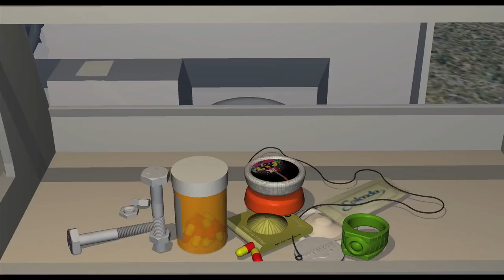Ice Cream Man - Music Video - "Motion" 3D Storyboards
The future music video will be shot live action, on a live set, and with actors.

Storyboards to music, for the future music video for the theme song "The Ice Cream Man".  The music video is being created to be a "spoiler free" companion piece to the feature length screenplay, and future film, "Ice Cream Man".

This video is an experiment to determine how well, the creative for the video, matches up with the song itself.  Will these visual gags compliment the lyrics in the song, or will they distract and confuse?  I'm looking for feedback on how well they work together, or don't.

So far, I've only storyboarded shots for the intro to the video, and the beginning of the song.

The shots were composed using the 3D software "Frameforge Previz".  3D models used, either came with "Frameforge Previz", or were downloaded and imported from "Google 3D Warehouse" and were altered using "SketchUp".  Texture maps and images were procured from various sources.

Storyboard panels created by, and edited by Chris Griffin.

The ice cream truck jingle, at the beginning of the video, was adapted by Janal Bechthold, based on the classic tune "The Entertainer" by "Scott Joplin" .  She originally adapted this song for ICM's "vfx Demo".  You can check out Janal's amazing music